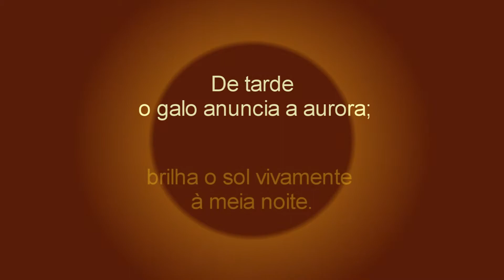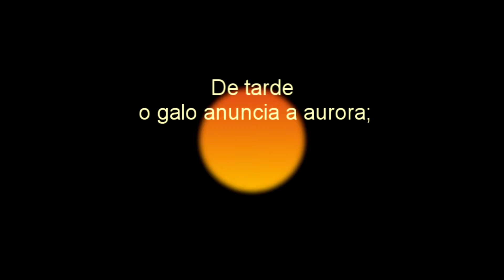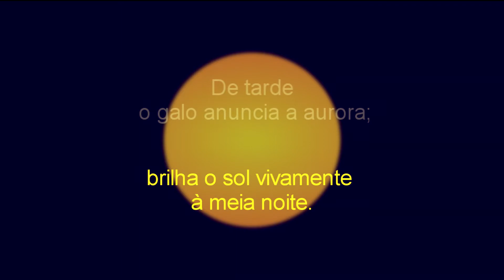16 poemas Zen de Herberto Helder: 03 - o galo